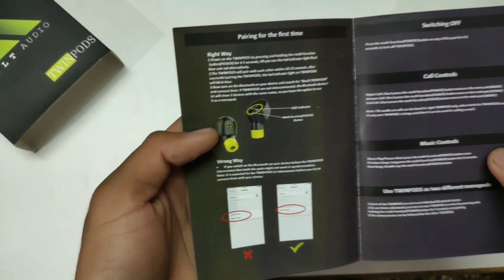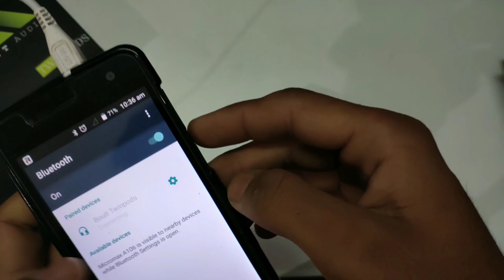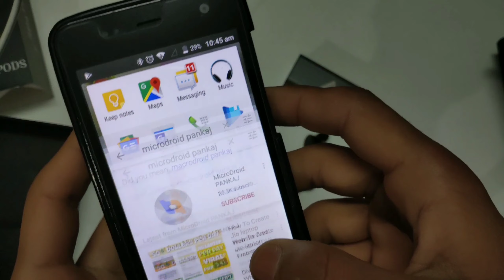Budget Bluetooth earphones for Calls | Bluetooth Earphones Under 2000 rs Unboxing 2020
In this video i will show you best budget Bluetooth earphones for calls and music or gaming also. this Bluetooth earphones is under 2000 rs in 2020 also. I will unboxing the earphone and show it's prows and cones in the above video, So, watch the video till end.